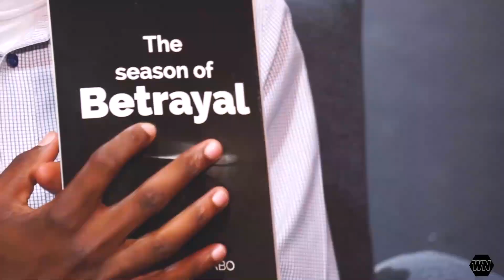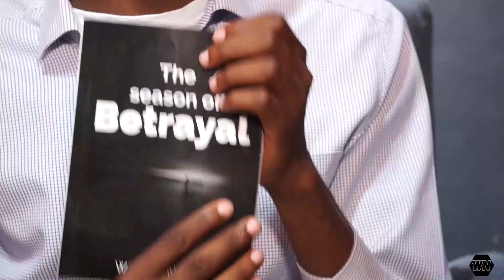Ibintu birimo Imana birakora // Emery ft Carine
Sobanukirwa ibintu umwana w'umukobwa akwiye kuba yujuje mbere yuko yinjira mubushuti buganisha murushako. Menya nibindi byinshi byatuma zagatanya zigabanyuka.